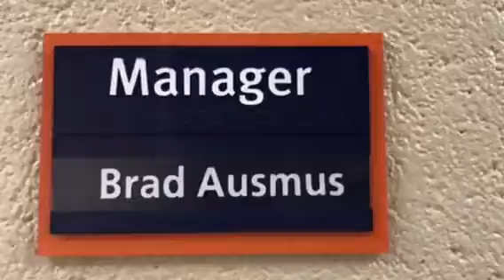Ep79 the life of a kid Tigerfest pictures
It was so fun I got my ball signed by many players hope you guys enjoyed the video!!!